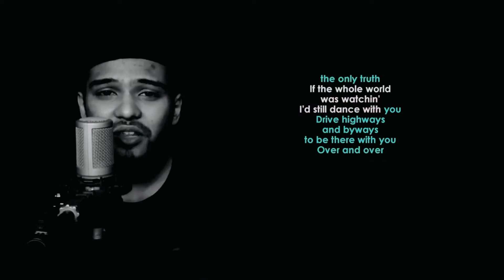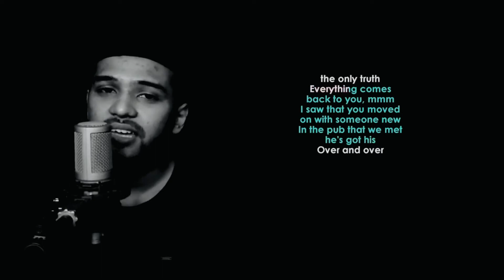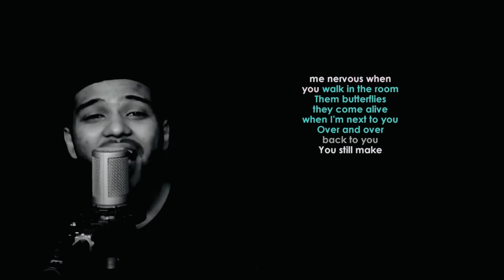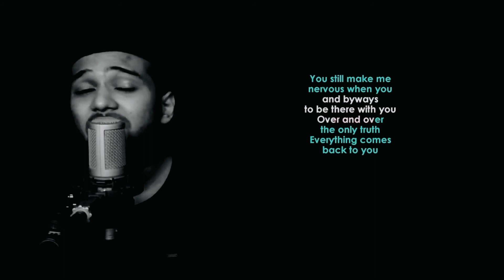Niall Horan - This Town Cover by Alfrediiee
Here is my cover of the song "This Town - Niall Horan"

Song Karaoke by : @GOLDENKARAOKE